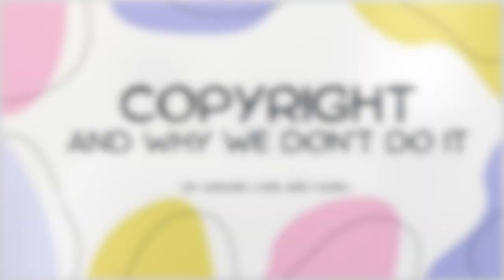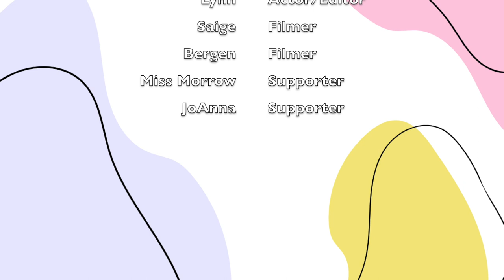Copyright PSA by: Ashlynne, Lynn & Yareli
Digital Citizenship PSA